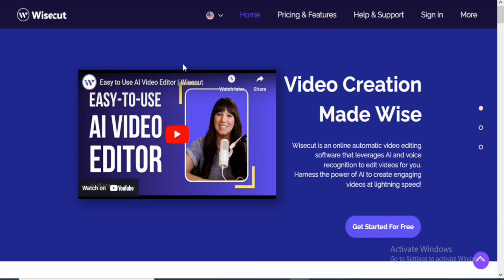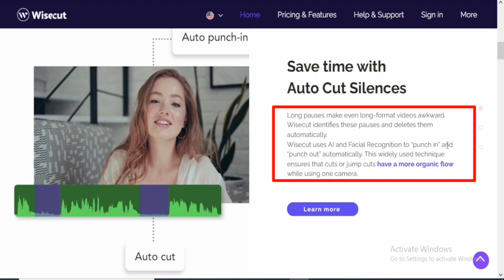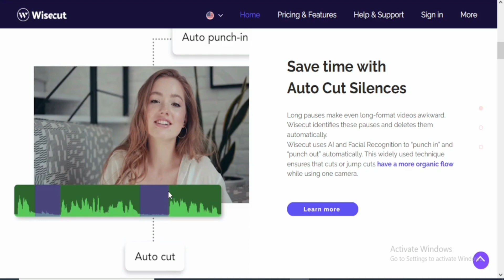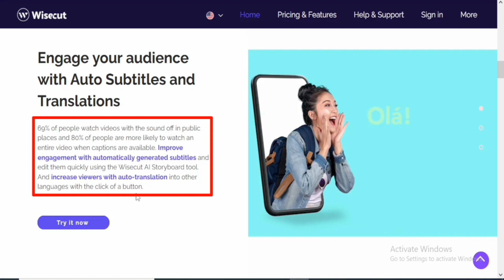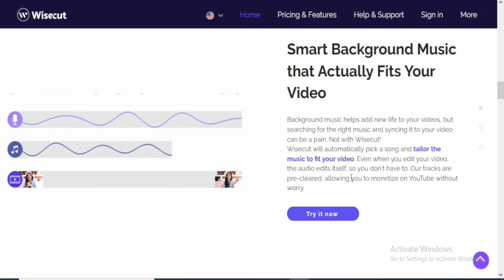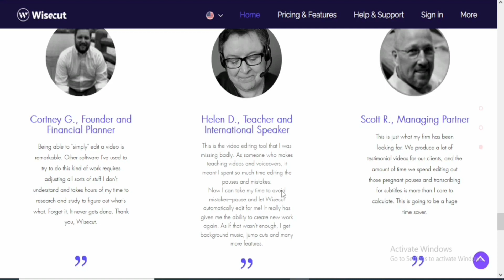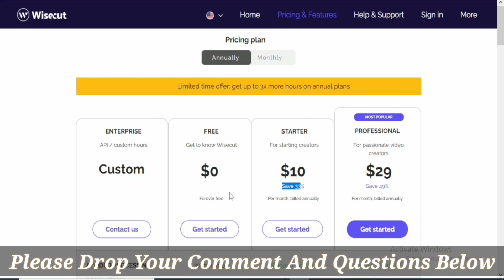I Found This AI Tool That Edited My YouTube Video Faster Than I Imagined!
Ai video editing tool is not very common to find out there but the one that i found which is called wisecut can help you edit your videos and  even do alot more  like translation, subtitles, remove background.

FREE COURSE FROM GIFT DAN